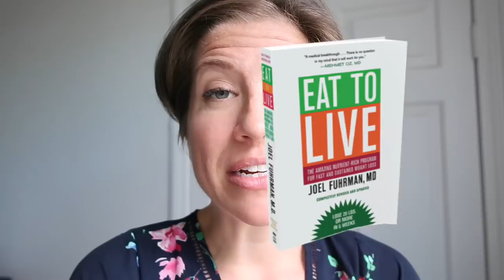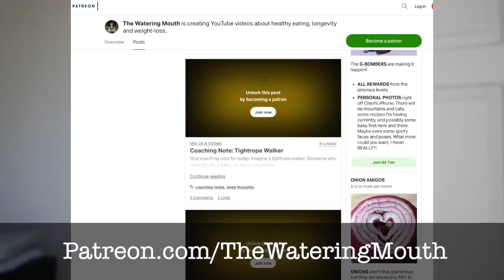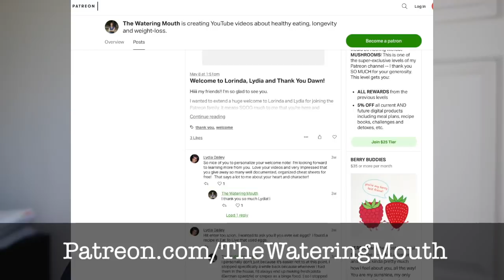"What if I get bored with my meals? Or I'm Bored at Work?" Q&A // Eat to Live // Nutritarian